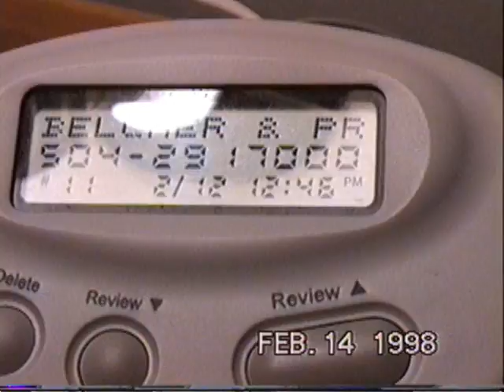Payton first days at home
Some video of Payton's first days at home and his first visitors